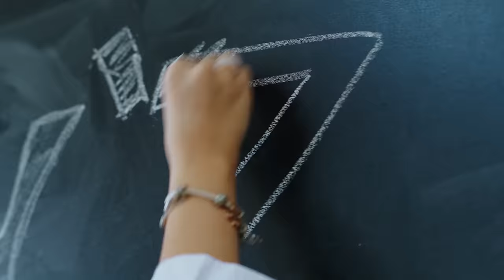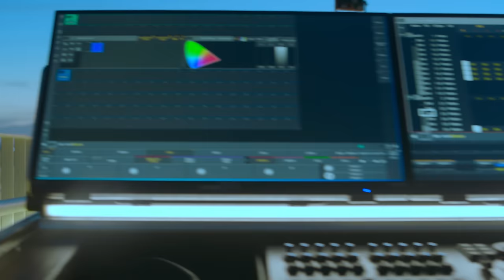Boyz Talk - Efi Gjika [ Official video ]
Editing & Color Grading - Sami Leka
Video Director - Bledi Kalivaci
for allowing to film on newly redesigned Pyramid of Tirana where Albanian youth will learn various digital technology subjects for free. The Pyramid is thus expected to become a new hub for Tirana's cultural life and a carrier for the new generation.